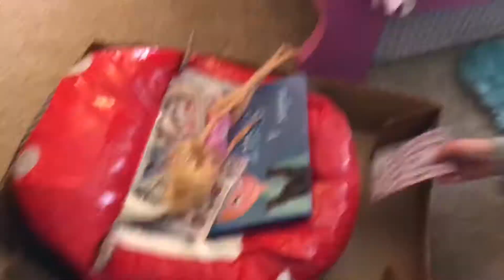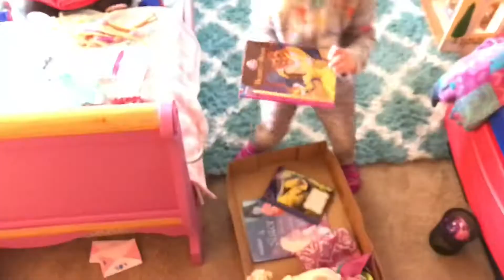Baby Alive and mommy go grocery shopping and haul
Rylie (mommy) goes grocery shopping with baby alive Luke. She shares her purchased items with a haul.